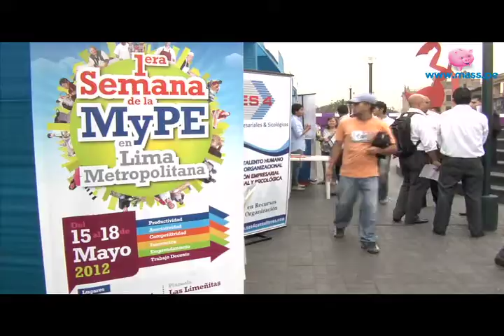Feria de Emprendedores Municipalidad de Lima | Mass.pe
Los nuevos empresarios convocados por la Municipalidad de Lima en la Alameda Chabuca Granda Mayo de 2012. Mass.pe, información útil para nuevos empresarios